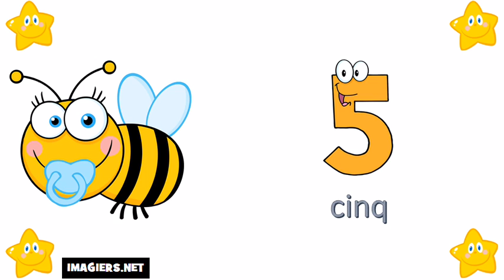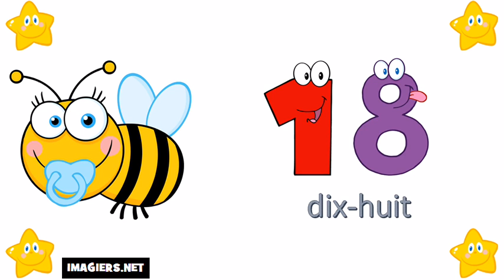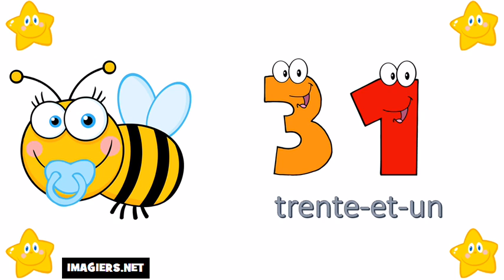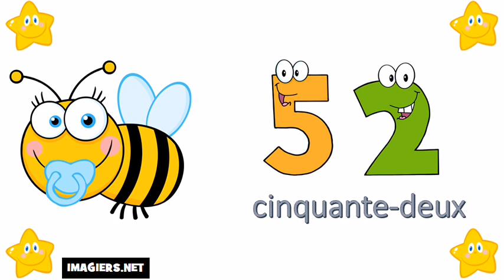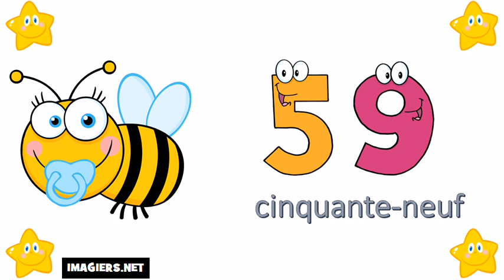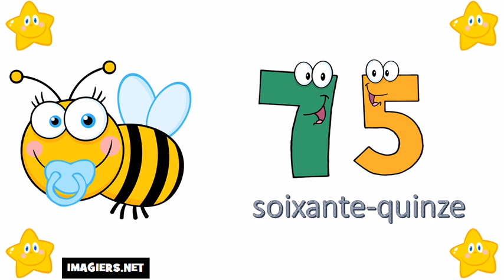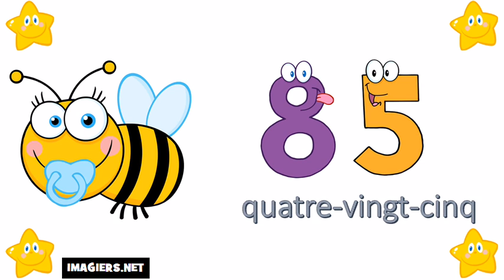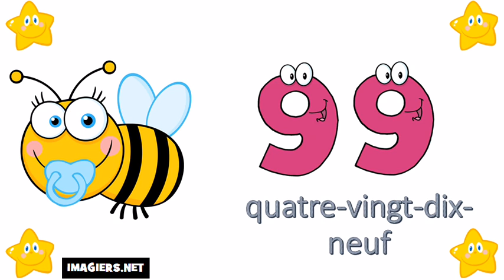Аз уча френски език # Числата от 0 до 100